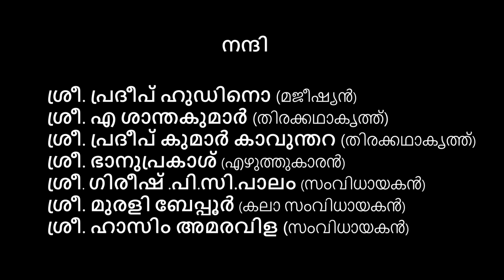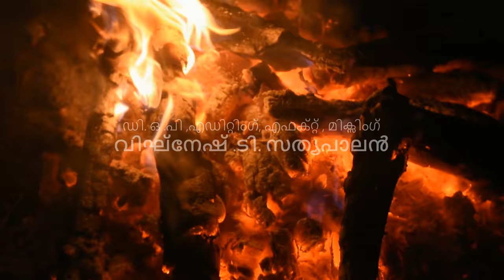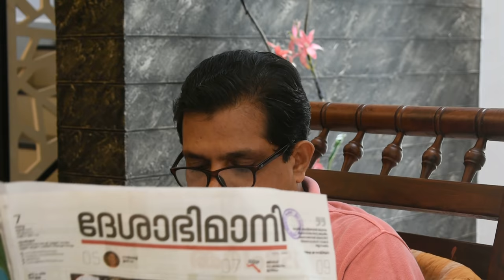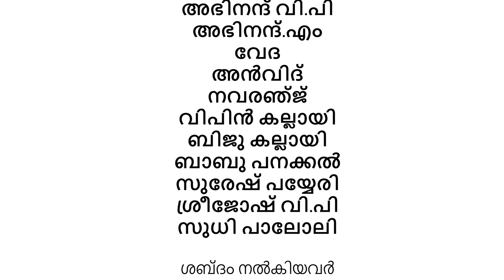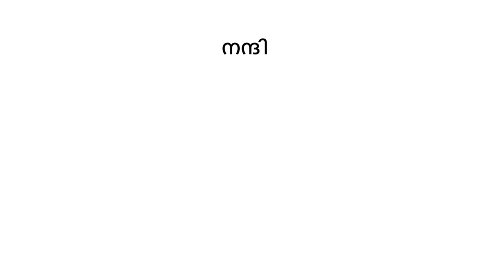Palvelicham | പാൽവെളിച്ചം |New Malayalam Short Film 2020 | Vinod kavil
വലിയവരിലെന്ന പോലെ ചിന്തയും വിവേകവും ചെറിയ കുട്ടികളിലുമുണ്ട്. അവരെ  മനസ്സിലാക്കാതെ അവരുടെ അഭിപ്രായങ്ങളെ വിലമതിക്കാതെ തട്ടിത്തെറിപ്പിക്കുന്ന വലിയവരെന്ന സമൂഹം . അവർക്ക് വിധിച്ചത്‌ എന്നും ശകാരവും, ഉപദേശവും, കുറ്റപ്പെടുത്തലുകളും മാത്രം. ഒരു നിമിഷം കുട്ടികളെ വീക്ഷിച്ചാൽ, വാക്കുകൾ ശ്രവിച്ചാൽ, അവരുടെ ചിന്തകൾക്ക് എത്രമാത്രം ആഴമുണ്ടെന്നും, എന്തെല്ലാം കാഴ്ചപ്പാടുകൾ ഉണ്ടെന്നും മനസ്സിലാകും

Screenplay & Direction : Vinod Kavil

Producer : M. Rajagopal

D.O.P & Editing : Vignesh .T. Sathyapalan

BEYPORE KALAGRAMAM